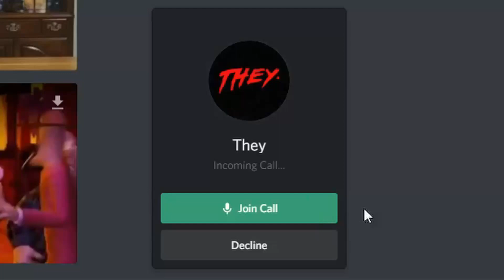E G G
Egg is love
Egg is life
Thanks to "They" for the help!